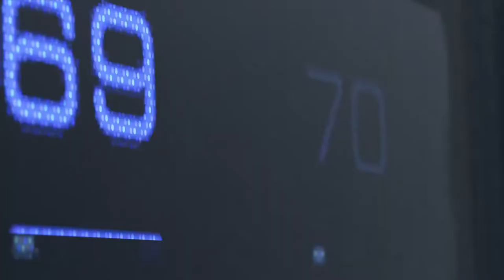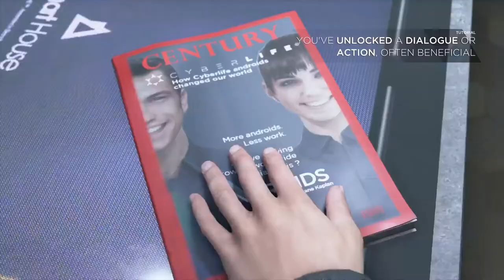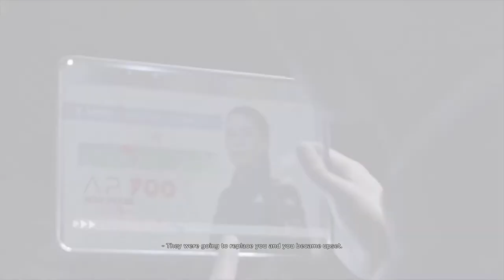Follow Connor's FootSteps - Part I: The Hostage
My Play-Through in Detroit: Become Human, but only Connor's story.